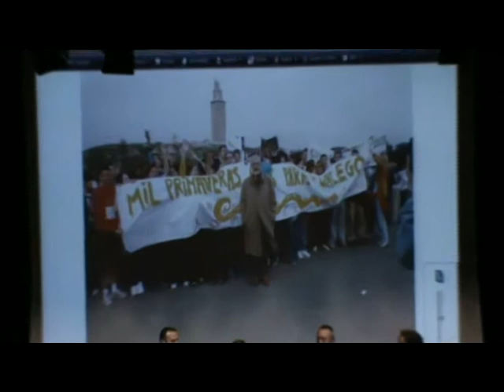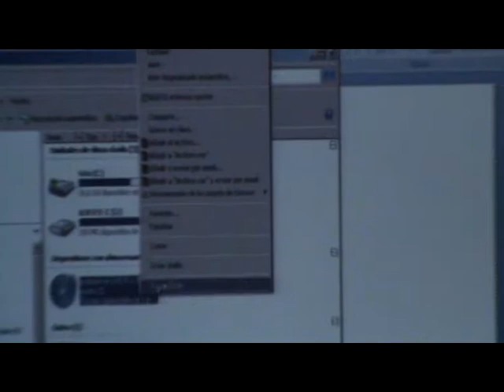poema-manuelmaria-afala.mpeg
Parte 4/5
Monte da Estrela o 29/12/2010 presenta no Centro Cívico de Arteixo unha obra inédita do Poeta Manuel María, o libro Galiza.

Aniceto P. Nunes apresenta a Alberte Ansede, secretario da Fundación do Poeta Galego Manuel María, que nos mostra un poema moi fermoso sobre a Fala do gran poeta Manuel Maria.